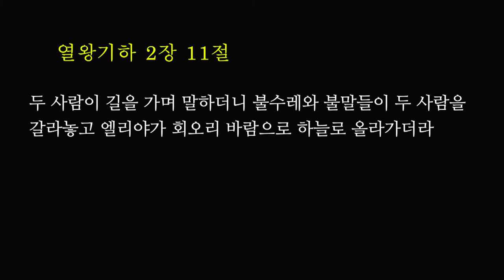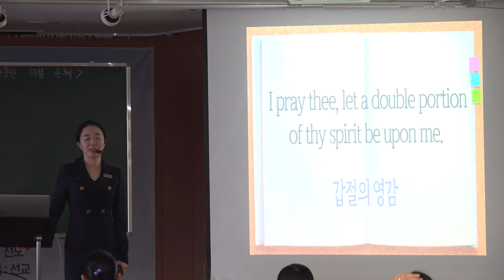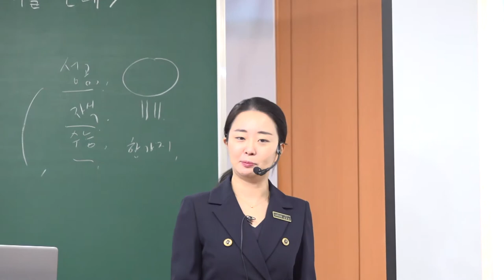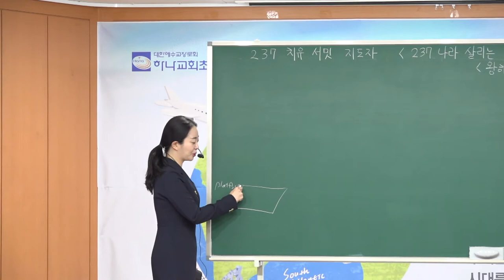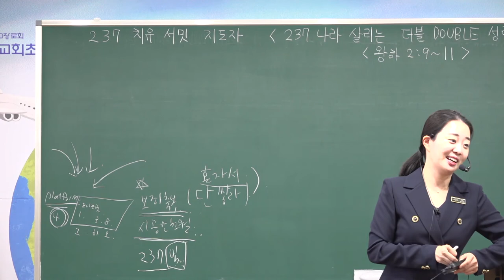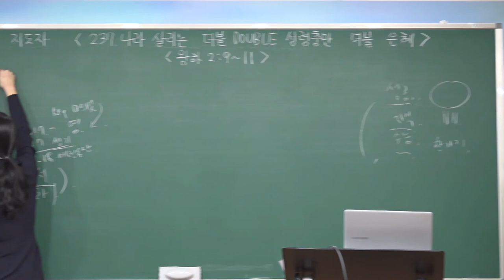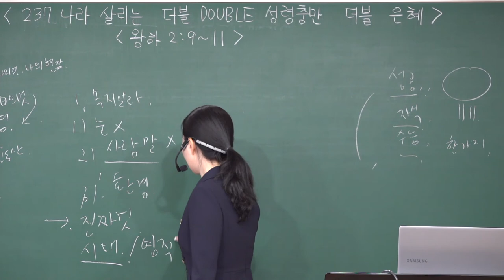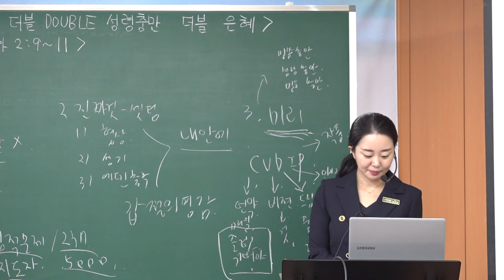20211114 초등부 예배 " 237 나라 살리는 더블 Double 성령충만 더블 은혜 " ( 열왕기하 2장 9-11절 ) - 김민정 전도사님 - ( 대구하나교회 )